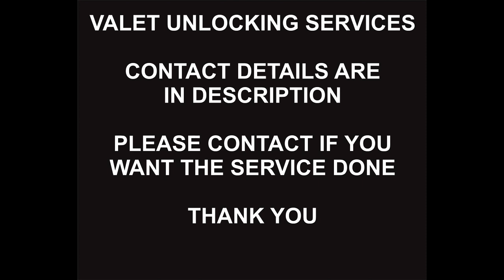Boost USA Samsung Unlock Service, A03S, A14, A13, A21